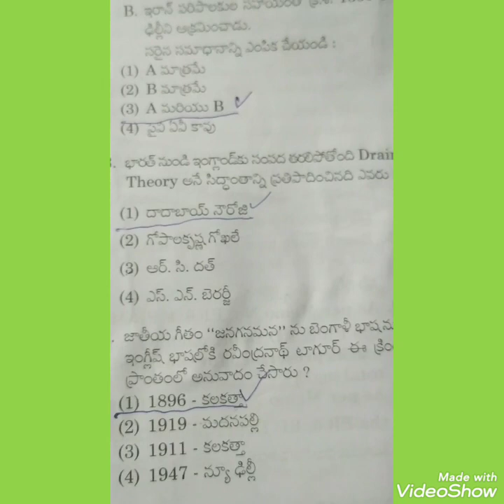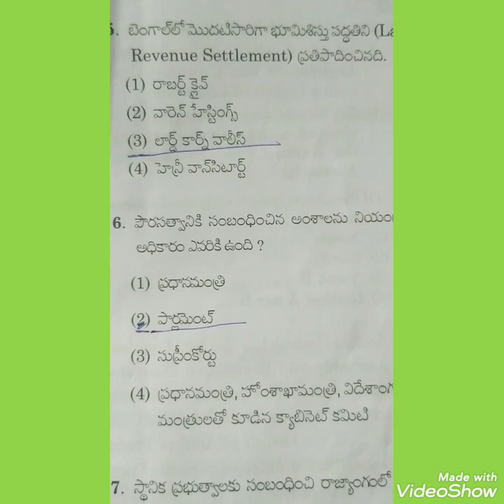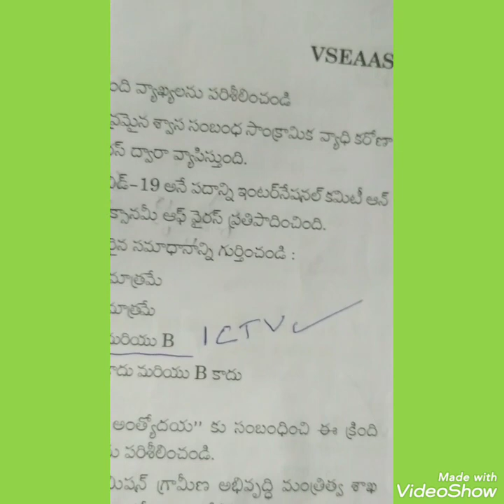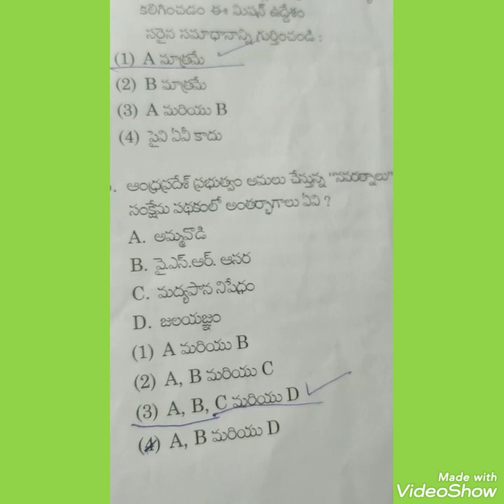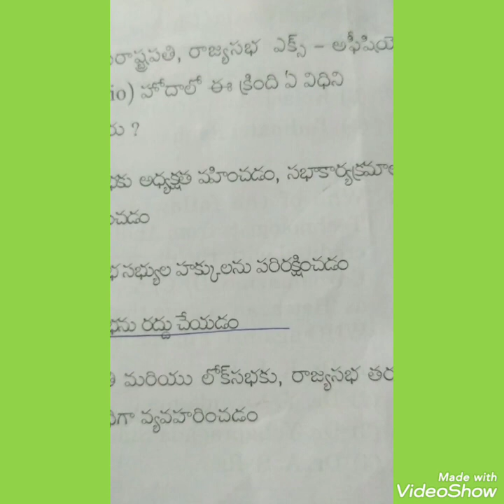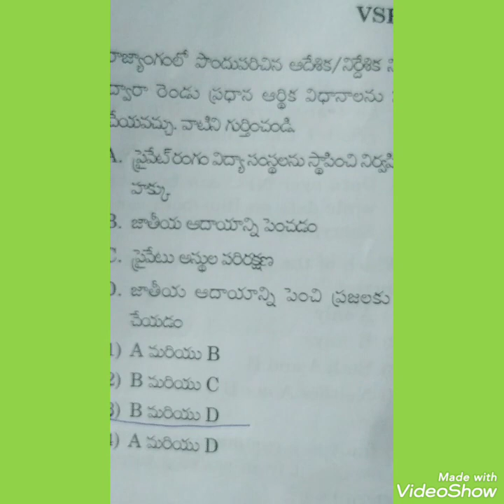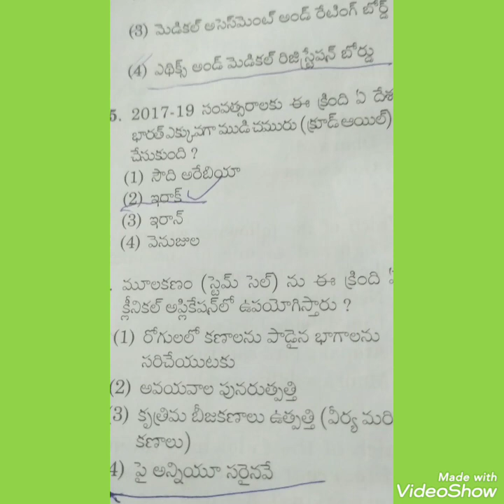Ap gramaschivalam engineering assistant 21/9/2020 paper answers and analysis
engineering assistant paper analysis cut off